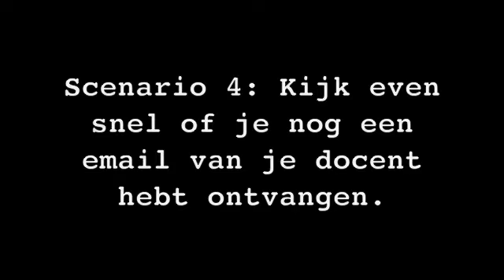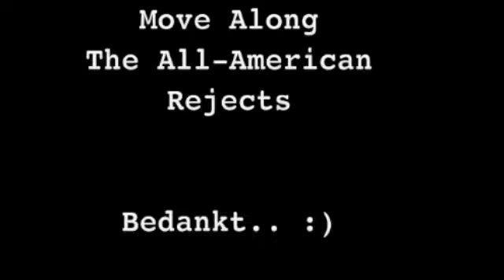Gebruikerstest GMTSTR34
gebruikerstest gmtstr34 door Abel, David en Freek